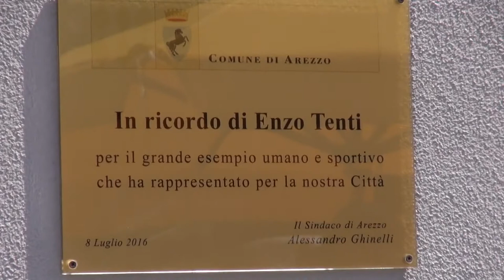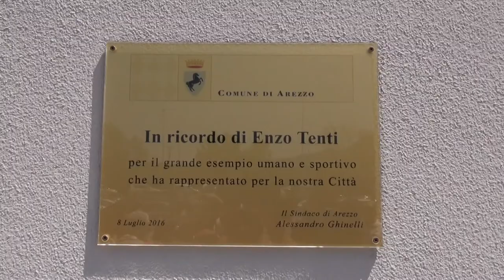Il campo di atletica di Arezzo intitolato a Enzo Tenti